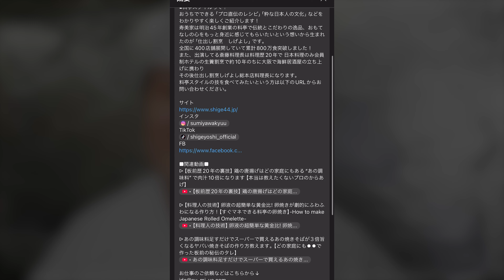残った野菜は全部これに詰めるだけ！味しみしみ五目きつね【油揚げでご飯止まらんレシピ】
超絶おいしい油揚げの食べ方になります！

▪︎料亭スタイルって？
おうちでできる「プロ直伝のレシピ」「粋な日本人の文化」などをわかりやすく楽しくご紹介します！
寿美家は明治45年創業の料亭で伝統とこだわりの逸品、おもてなしの心をもっと身近に感じてもらいたいという想いから生まれたのが「仕出し割烹　しげよし」です。
全国に400店舗展開していて累計800万食突破しました！
また、出演してる斎藤料理長は料理歴20年で 日本料理のみ会員制ホテルの生簀割烹で約10年のちに大阪で海鮮居酒屋の立ち上げに携わり
その後仕出し割烹しげよし総本店料理長になります。

■関連動画■
▷【板前歴20年の裏技】 鶏の唐揚げはどの家庭にもある“あの調味料”で肉汁10倍になります【本当は教えたくないプロのからあげ】

▷【料理人の技術】卵液の超簡単な黄金比! 卵焼きが劇的にふわふわになる作り方！【すぐマネできる料亭の卵焼き】-How to make Japanese Rolled Omelette-

▷あの調味料足すだけでスーパーで買えるあの焼きそばが３倍旨くなるヤバい焼きそばの作り方教えます。【どの家庭にも⚫︎⚫︎で作った板前の秘伝のタレ】

Night Lounge (feat. YUKI TANAKA) / Stardom Sound